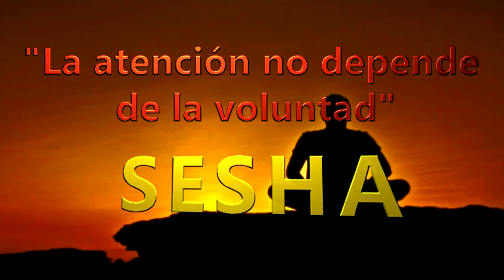La atencion no depende de la voluntad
Sesha diserta sobre la atención: esta no depende de nuestra voluntad para expresarse y nunca podemos dejar de estar atentos.